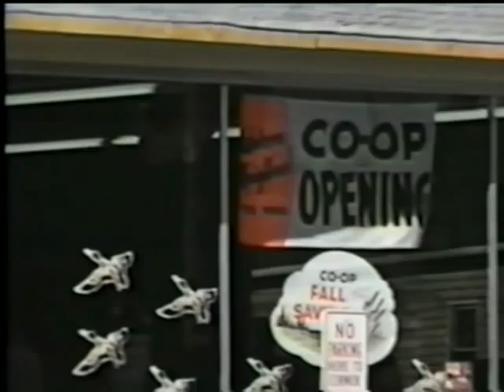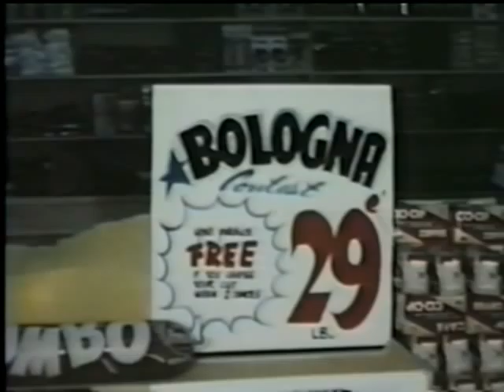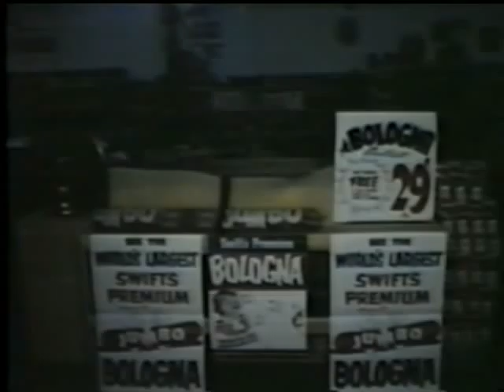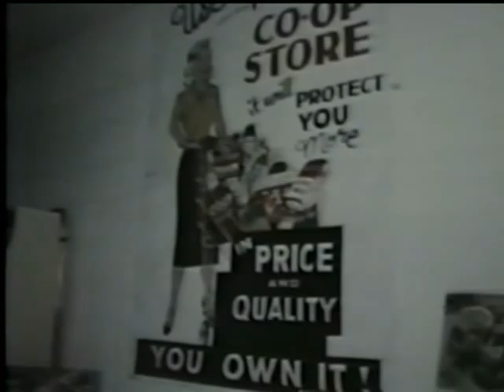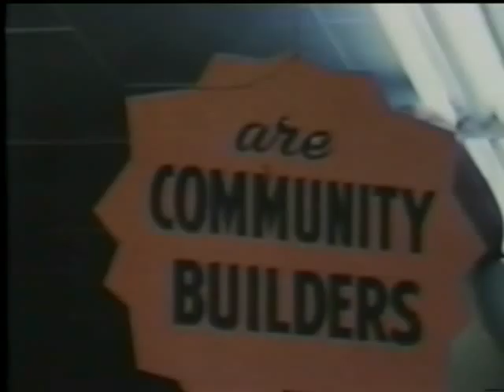Thorhild Co-op Store Grand Opening 1958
This is a video is of the grand opening of the Thorhild Co-op store, in Thorhild, Alberta, Canada, in 1958. It is a conversion from an original B&W film which, sadly, was intended to have contained sound but the wrong type of film was inadvertently used in the recording, one without a soundtrack. Run time is about 20 minutes. I used to work at this store in the 70s and 80s. I rescued the film from a truckload of garbage that was headed for the local dump. Fortunately, I chose to take the film home to see what was on it, just in case it was valuable, and this wonderful, and irreplaceable, piece of history is what I ended up saving from destruction. The work and expense I put into its conversion from film to video is my gift, back to my community, and to the whole world. The store has since been sold but the building still stands in its original location at 702 - 1st Street, in Thorhild, Alberta.

Many of you will enjoy seeing family members, neighbors, and loved ones in this video that have long since left us. I hope this brings some joy to the many friends and families of everyone in this video.

My only request, if you watch it, is that you be kind enough, and respectful enough, to post a comment so that others may gain some more insight into what was happening in this video and who may have been recognized in it. I also want to know whose lives I may have touched, in a warm way, by making the effort to post this to YouTube.

God bless you all, and enjoy!